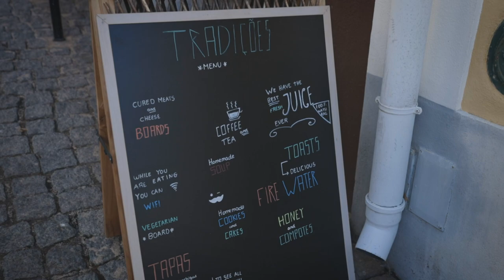Exploring PORTUGAL & finding WATER in the BILGES - EP 08 - Sailing Beaver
We explore the Algarve coast in the South of Portugal and spend some time visiting family while staying in the beautiful town of Portimao. This is one of our absolute favourite spots in Western Europe.

A couple from Australia and Norway who set sails from Norway on a Beneteau Oceanis 40 in late 2018 to explore the world by sailboat. (Yup, another sailing couple doing the standard route and documenting it on film.)

Sam & Nicole
X